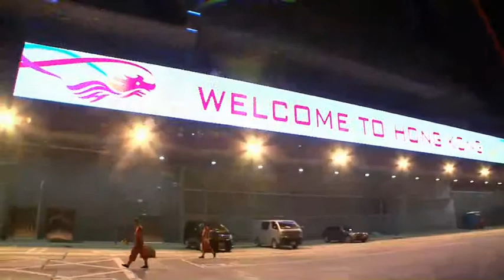Inaugural Berthing at the Kai Tak Cruise Terminal by Mariner of the Seas (12.6.2013)